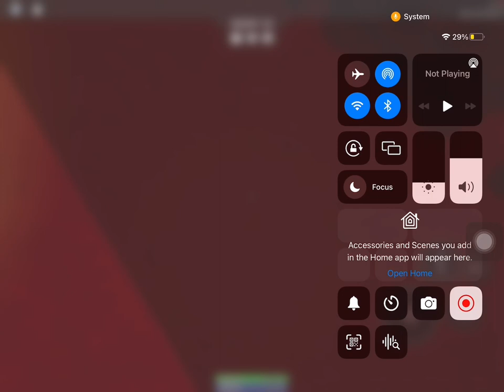Eaga playing 3008 (face+voice reavel